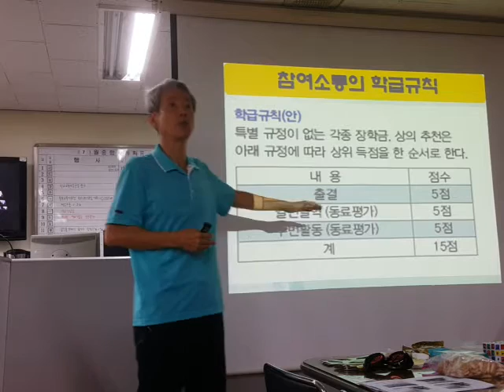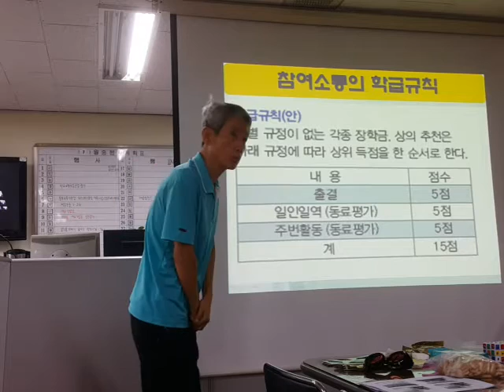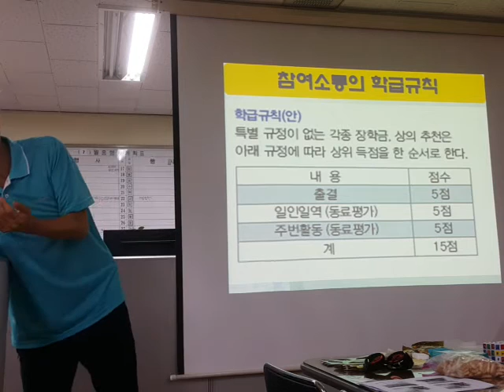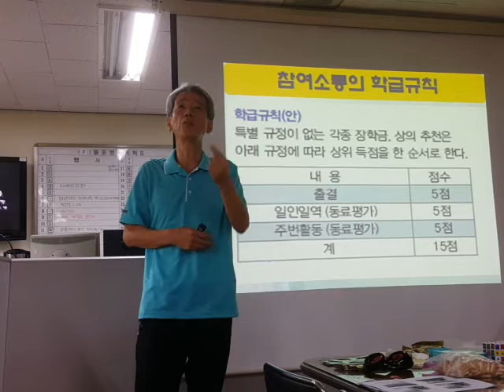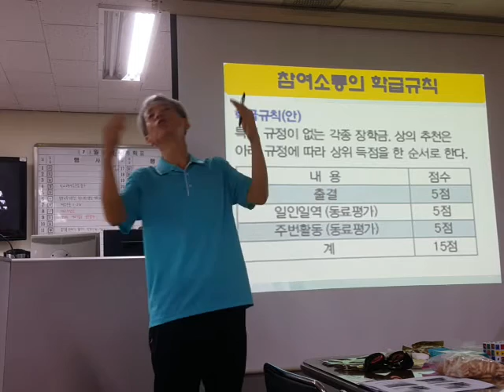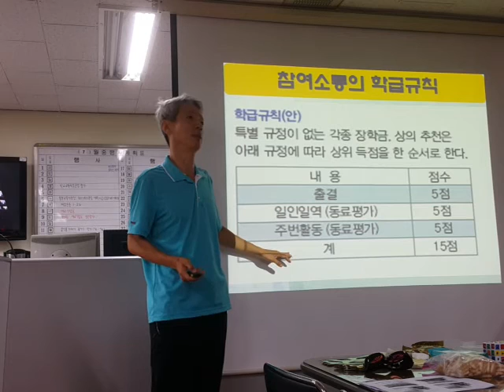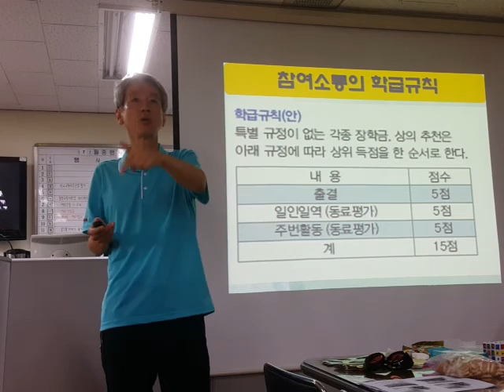모범상 대상 학생 및 장학생 추천을 위한 참여소통의 학급규칙